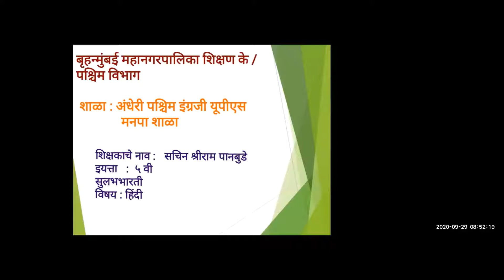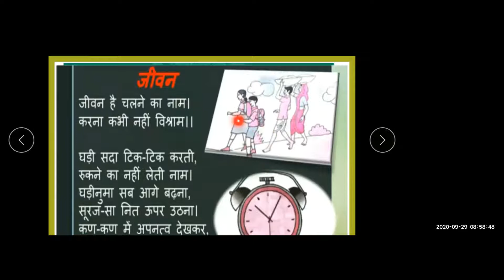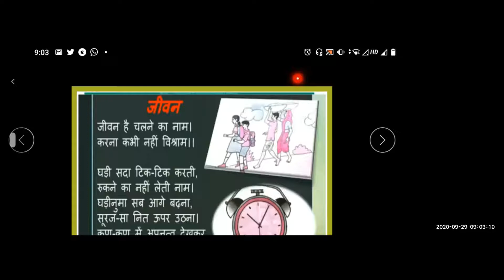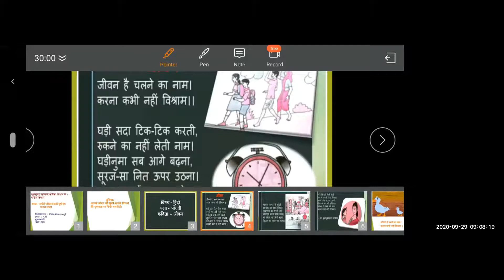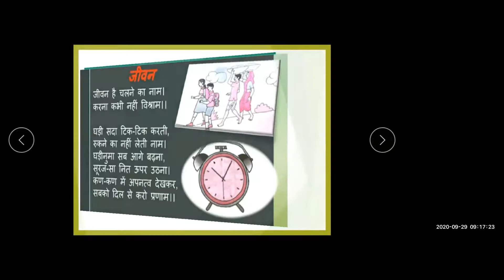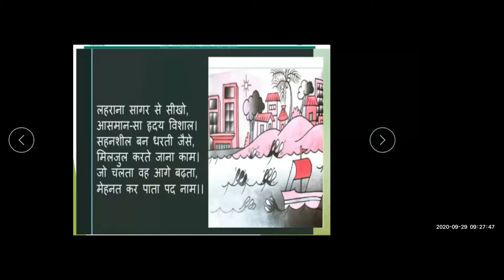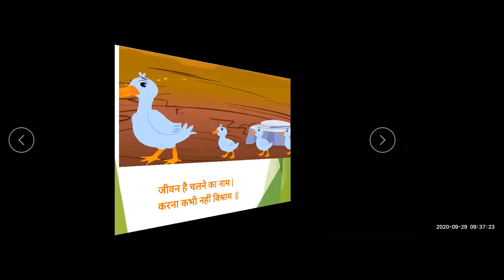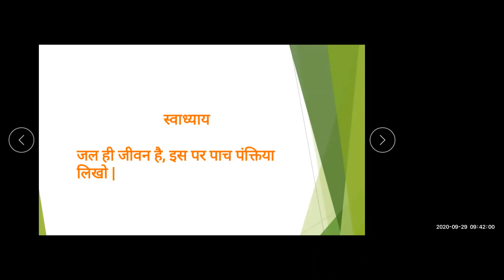Std 5th | Hindi | जीवन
School  -- Andheri West English UPS
Lecture Topic: जीवन

Teacher:Mr.सचिन पाणबुडे
Channel Nodal Officer:Bhavesh Kini
INCHARGE TR. Raksha Patel
Beat Officer:Mrs.Asmita Kasle
Administrative Officer:Mr.Nisar Khan
Superintendent:Mr.Ashok Mishra
Dy. Education Officer:Mrs.Sujata Khare
Education Officer: Shri Mahesh Palkar

Sub-topics covered in this
१* प्रस्तावना ।
२*पूर्वज्ञान के अनुरूप प्रश्नोत्तर ।
३* कविता का श्रवण
४* कविता का वाचन एवं समझना।
५* गृहकार्य ।
६* स्वाध्याय ।

Learning outcome:
१* छात्र जीवन कविता  के बारे में जानते है।
२* छात्र जीवन का महत्व समजते है।
३* कठीण शब्दो का अर्थ समजते  है।
४* कविता के माध्यम से जीवन उपयोगी संदेश समजते है।

CREDITS :
1* Mrs. Sayali Walinjkar.
Principal - Andheri(w) Dawood baug English UP School.
2* CNO - Shri Bhavesh Kini.